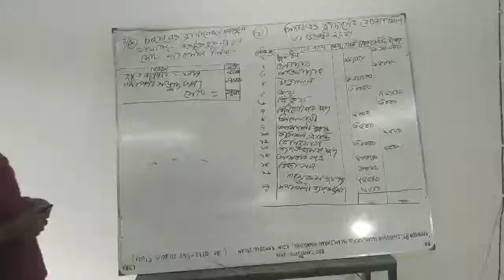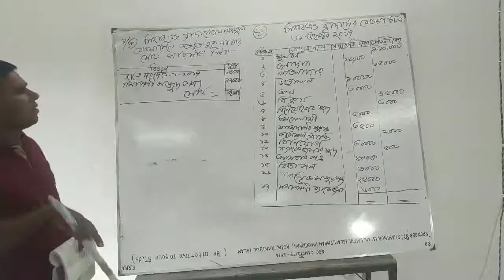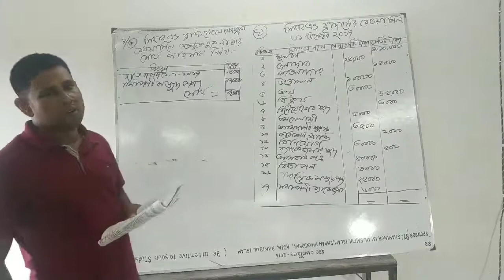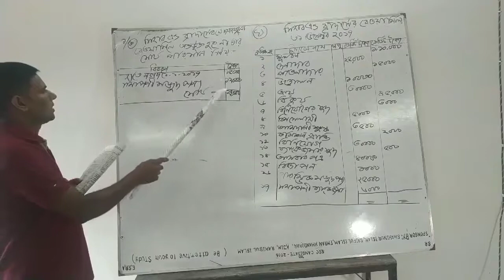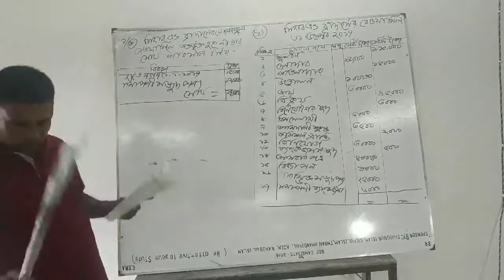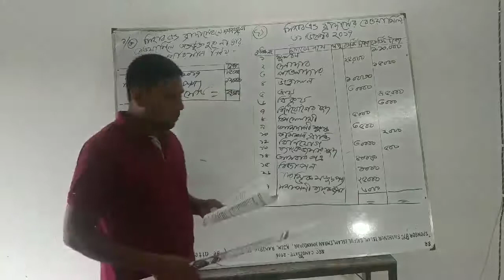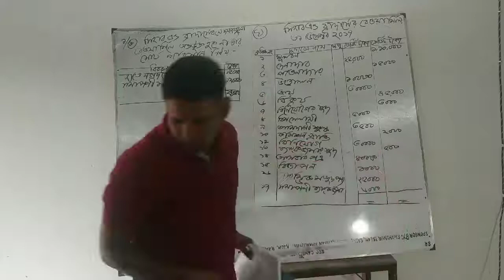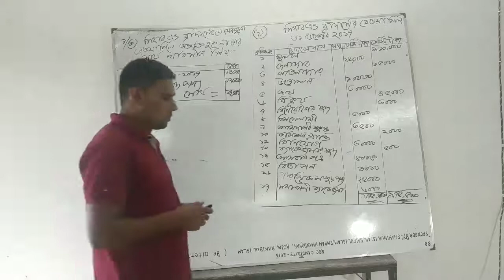Your Facebook Video fbdown net 25